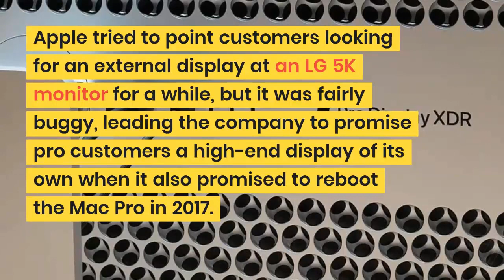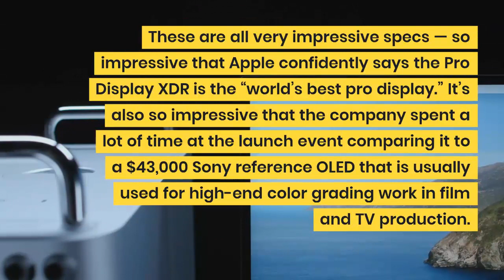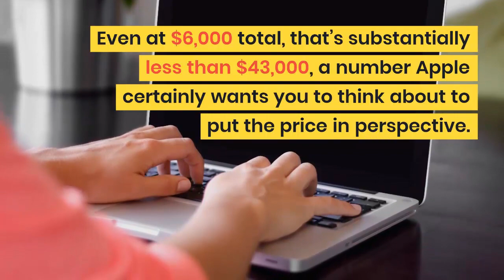APPLE PRO DISPLAY XDR REVIEW CATEGORY OF ONE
t’sIt’s been a long time since Apple made a standalone display; the Apple Thunderbolt Display was discontinued in 2016. Apple tried to point customers looking for an external display at an LG 5K monitor for a while, but it was fairly buggy, leading the company to promise pro customers a high-end display of its own when it also promised to reboot the Mac Pro in 2017.

And now it’s here: the Pro Display XDR, part of Apple’s aggressive retrenchment in the professional market with the new Mac Pro and the 16-inch MacBook Pro. (Here’s our Mac Pro review and our 16-inch MacBook Pro review, if you’re interested.)

The Pro Display XDR is a 32-inch 6K LCD that can hit 1,600 nits of peak brightness, with 1,000 nits of sustained brightness from a full-array local dimming backlight composed of 576 special blue LEDs. It supports true 10-bit color and the full DCI-P3 color gamut, and Apple says that it can hit a million-to-one contrast ratio using certain industry-standard test patterns. These are all very impressive specs — so impressive that Apple confidently says the Pro Display XDR is the “world’s best pro display.” It’s also so impressive that the company spent a lot of time at the launch event comparing it to a $43,000 Sony reference OLED that is usually used for high-end color grading work in film and TV production.

The Pro Display XDR costs $4,999, with a $999 optional stand. Even at $6,000 total, that’s substantially less than $43,000, a number Apple certainly wants you to think about to put the price in perspective.

And I think maybe everyone would have been better off if Apple had never mentioned that $43,000 Sony at all.TheThe outside of the Pro Display XDR is notable both for what’s there and especially for what’s not there. What’s there is Apple’s striking new pattern of cooling vents across the back, which looks like overlapping alien heads or the fever dreams of a depressed honeybee that just wants to draw for a living. It’s fair to say no other display has ever looked like this from the rear.

There are four USB-C connections on the back, but they are far more confusing than you’d expect. (Or perhaps not, given that USB-C is generally confusing.) One of the USB-C connectors, marked by a lightning bolt icon, is a Thunderbolt 3 port, which is how you plug the display into your Mac. The other three USB-C connectors operate at different speeds, depending on your computer: most supported Macs can only run them at USB 2 speeds, but the 16-inch MacBook Pro can run them at the USB 3 speeds because its video card supports a new standard called Display Stream Compression that leaves enough bandwidth on the Thunderbolt bus for faster USB connections. The Mac Pro does not offer video cards that support DSC, in case you’re wondering.In any case, I told The Verge’s resident USB soothsayer, Chaim Gartenberg, that the USB-C ports on the back of the Pro Display XDR only run at USB 2 speeds on most computers, and he looked me dead in the eye and said, “This is my nightmare.” So USB-C is going just great.

Speaking of the 16-inch MacBook Pro, it got very hot while running the Pro Display XDR. We mostly used the display with our Mac Pro, but we also plugged it into our 16-inch MacBook Pro review unit a few times. After about 45 minutes, the laptop got pretty warm, and the fans had spun up. This isn’t a huge surprise — pushing that many pixels isn’t easy — but don’t expect to use this thing with a laptop and have things stay cool.

What you will not find on the outside of the Pro Display XDR are any buttons at all. Zero. Everything is controlled by software, specifically macOS Catalina 10.15.2. Brightness, resolution, reference modes, you name it, it’s in the Displays control panel in macOS. Apple says you can plug the Pro Display XDR into a Windows or Linux PC if they support DisplayPort, but you won’t really be able to configure it. (Apple’s also made drivers for certain newer Macs running Windows in Boot Camp, but it’s not clear how configurable it is in that setup.)

What all of this mostly means is that the Pro Display XDR is unlike virtually every other display in the world in that it only really works as designed with new Macs running the latest versions of macOS Catalina or an Apple-blessed Blackmagic SDI converter box.